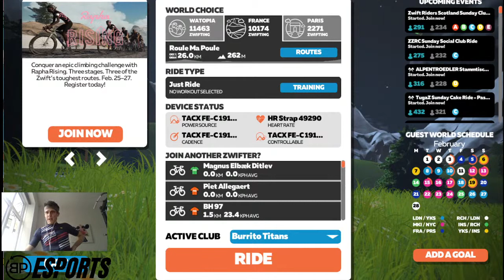Newbury Velo - Big Foot Hills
Sunday Morning Shenanigans